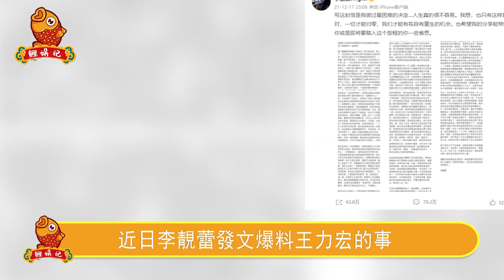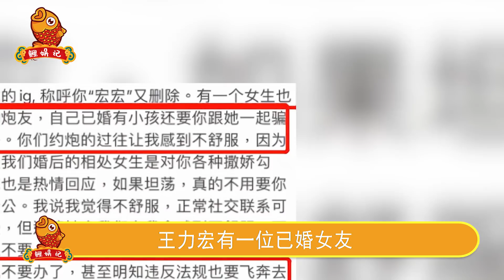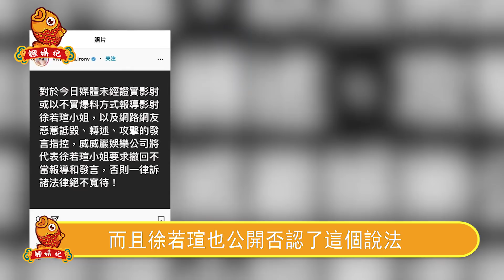又一知名女星被曝驚天猛料！偷吃成癮狂睡11男，連懷孕都不收斂，藏了26年，“魔鬼天使”真實面目曝光太驚人，與王力宏真實關係瞞不住!【鲤娱记】王力宏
又一知名女星被曝驚天猛料！偷吃成癮狂睡11男，連懷孕都不收斂，藏了26年，“魔鬼天使”真實面目曝光太驚人，與王力宏真實關係瞞不住!
驚天醜聞！高圓圓兩次出軌被捉奸，趙又廷父親多次公開破口大罵，7年婚姻背後一片狼藉，趙又廷有苦說不出
藏不住了！連娶2妻害死翁美玲，私生子曝光為母喊冤，湯鎮業隱藏35年秘密終曝光太驚人。
一兒一女都救不了她！23歲爆紅時嫁入豪門，兒子出生反被禁足，64歲宋岡陵豪門生活內幕引人唏噓。
張惠妹隱藏34年驚天醜聞被曝光，熱戀男友意外身亡，前男友“勒索”千萬封口費，49歲至今不婚背後真相心酸